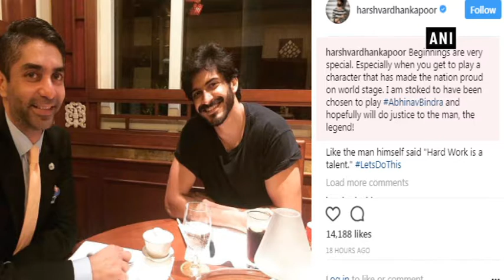Harshvardhan Kapoor to star in Abhinav Bindra's biopic - ANI News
New Delhi, Sep 06 (ANI): Harshvardhan Kapoor, who debuted in Bollywood with Rakeysh Omprakash Mehra's 'Mirzya,' has signed his third movie. Harshvardhan, who is currently busy shooting for Vikramaditya Motwane’s 'Bhavesh Joshi,' took to Instagram to make the announcement himself. "Beginnings are very special. Especially when you get to play a character that has made the nation proud on world stage. I am stoked to have been chosen to play AbhinavBindra and hopefully will do justice to the man, the legend! Like the man himself said "Hard Work is a talent." LetsDoThis," the 'Mirzya' star shared an image with Olympic Gold medalist Abhinav Bindra and wrote. Meanwhile, it's the season of biopics in Bollywood. In near future, biopics like 'Haseena Parkar' (Shraddha Kapoor), 'Daddy' (Arjun Rampal), Sanjay Dutt biopic (Ranbir Kapoor), Saina Nehwal biopic (Shraddha Kapoor) will be hitting the silver screens.